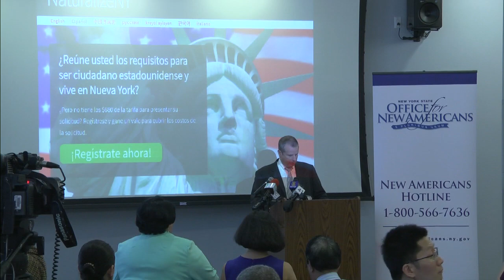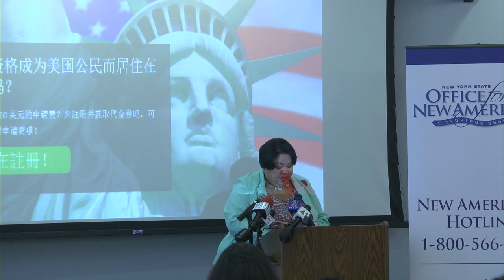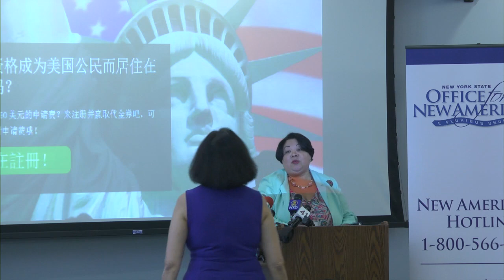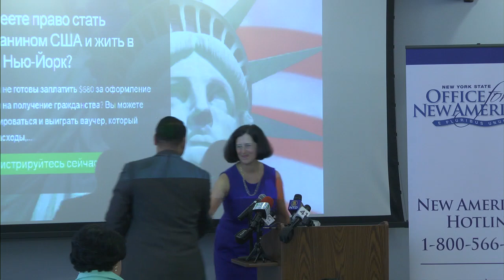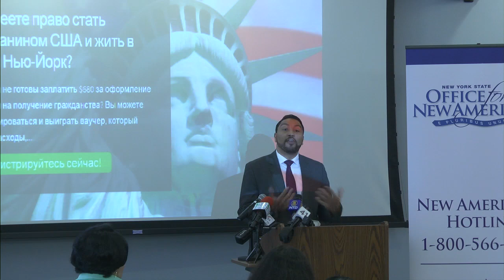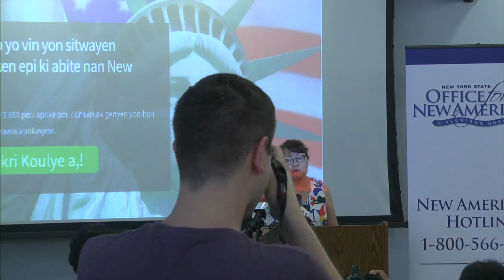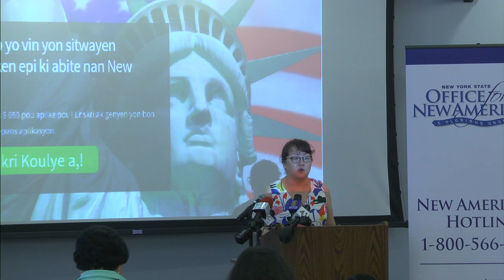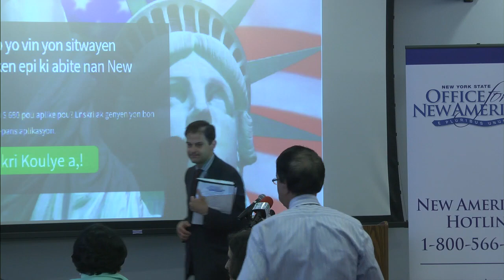NYS Secretary of State Press Conference | July 13, 2016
The CCEM organized a press conference in partnership with the office of New York's Department of State where Secretary of State Rossana Rosado, The New York Community Trust’s Patricia Jenny, Asian American Federation’s Jo-Ann Yoo, and Jose Davila of the Hispanic Federation gave details of “NaturalizeNY,” a first-in-the-nation public-private partnership that will encourage and assist eligible New York State immigrants with becoming U.S. citizens through the naturalization process.